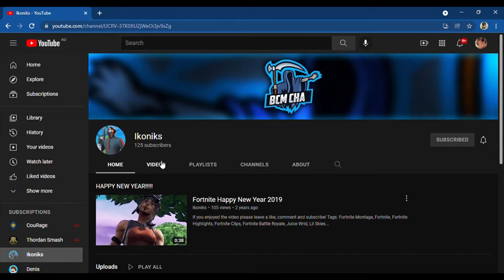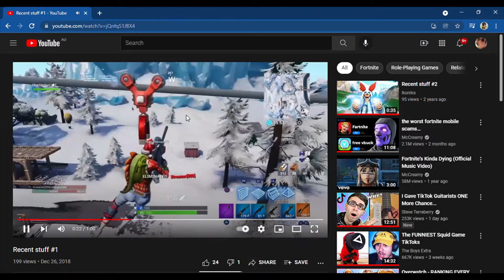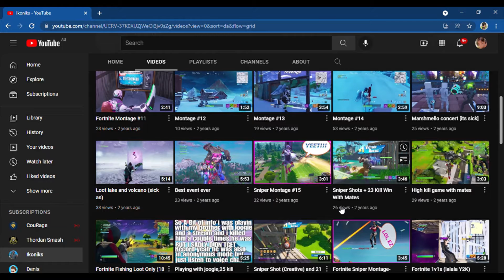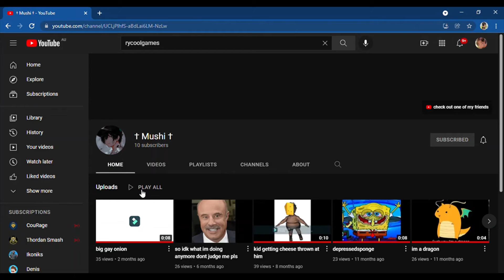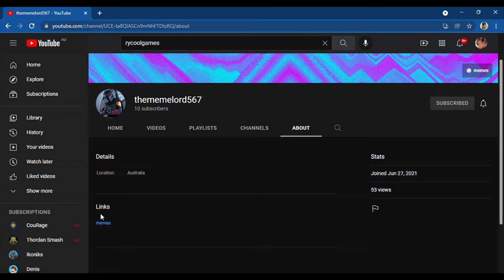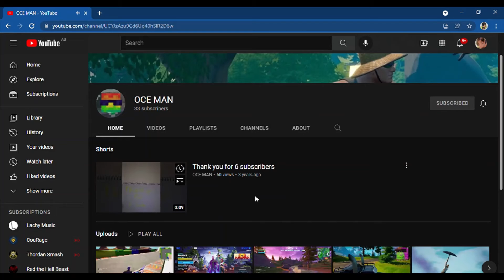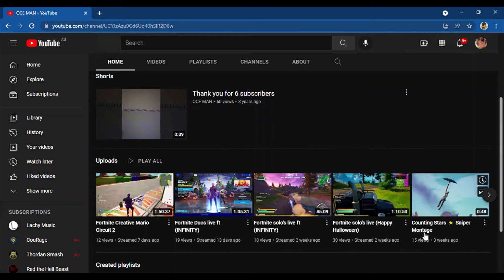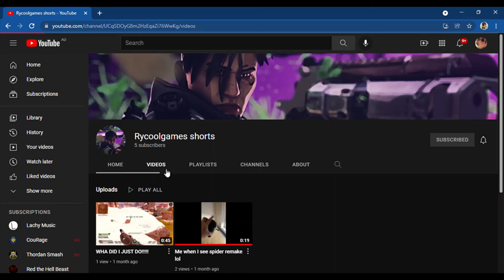I review channels for jokes